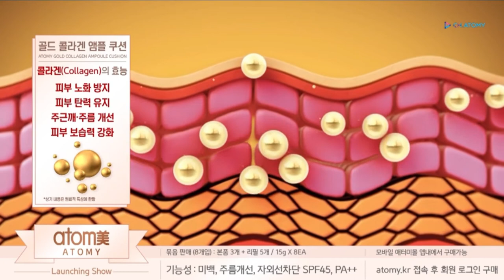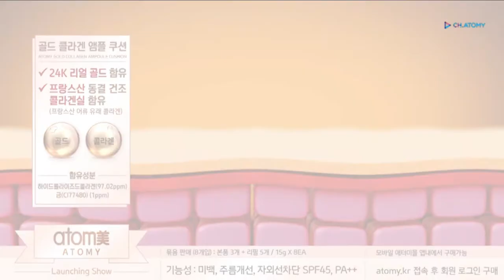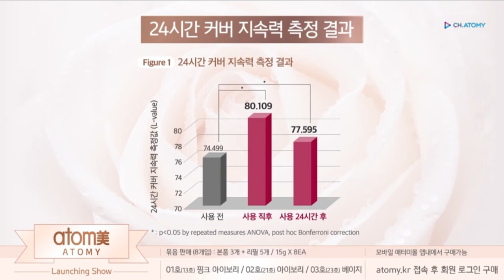Atomy Ampoule Cushion Launching Show - Korean